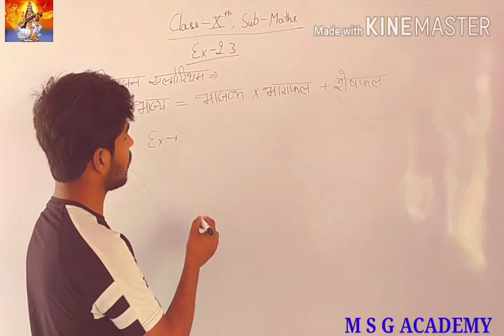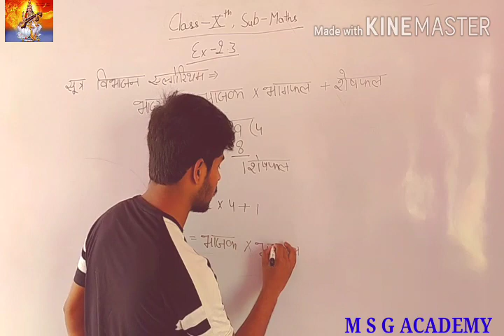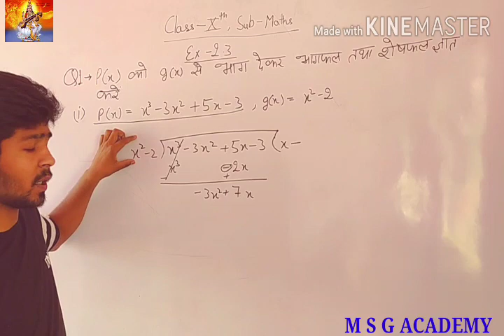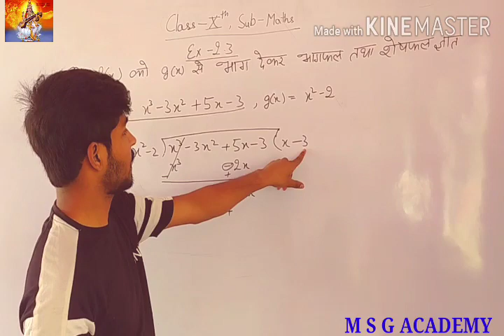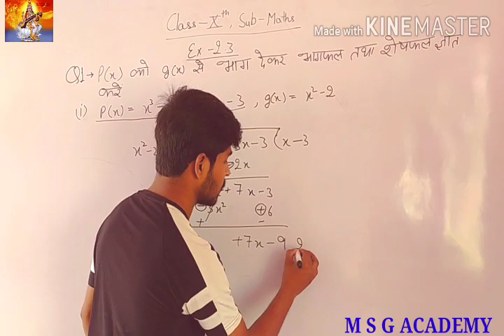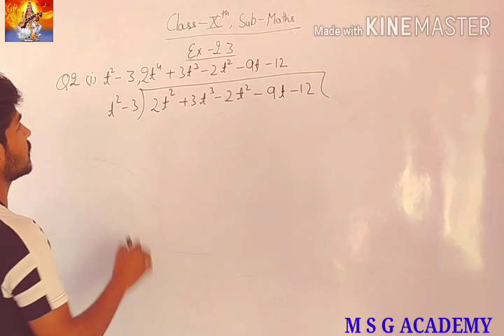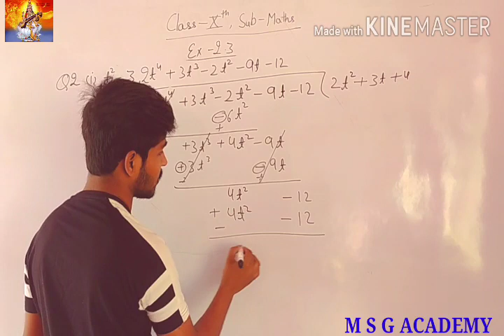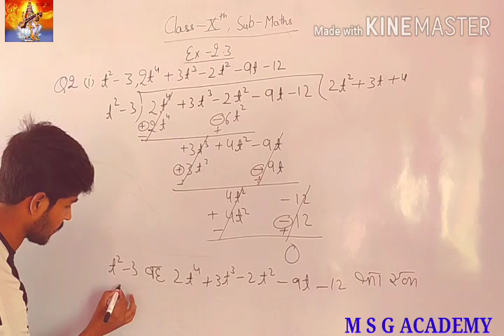UP BOARD// maths by gaurav sir // class 10th // exercise - 2.3 part 1